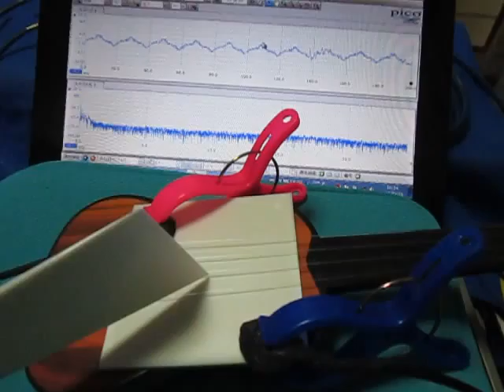超音波テスター Ultrasonic tester